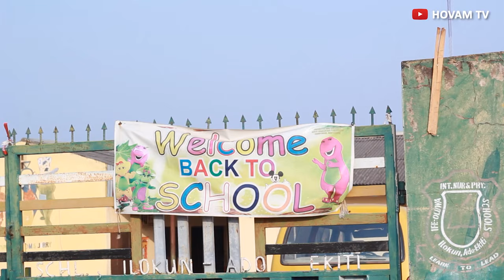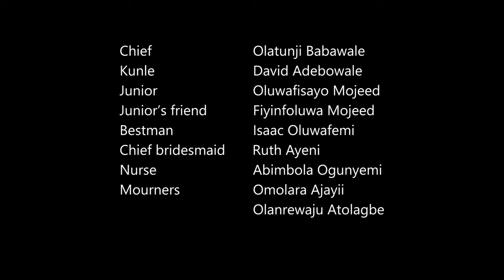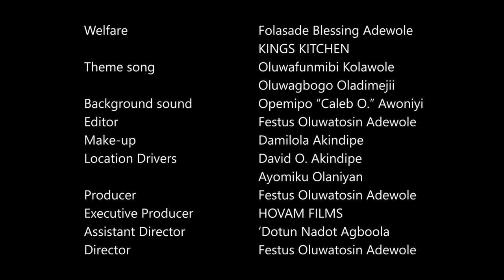WON O BI DA (FULLY SUBTITLED) II Written & Directed by Festus Oluwatosin Adewole II HOVAM FILMS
'WON O BI DA (FULLY SUBTITLED)' is a MUST-WATCH movie for you. It is a story of a young lady by the name Folake who dares to break the evil pattern of her lineage not minding the consequences and that of Mr Tunde's family whose only son is regularly afflicted, both characters seek to end their ordeals. WERE THEY ABLE TO?

It's full of suspense and deep revelation that will bless you mightily

To support the HOVAM FILMS, NIGERIA, Please do so via..
Bank: GTB (Guaranty Trust Bank)
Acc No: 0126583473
Acc Name: FESTUS OLUWATOSIN ADEWOLE

Thanks for the love. God bless you.